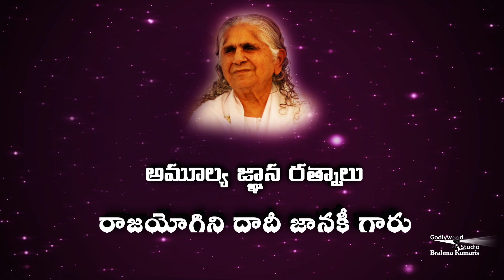Words of Wisdom by Dadi Jankiji | Telugu | Ep 03 | Brahma Kumaris